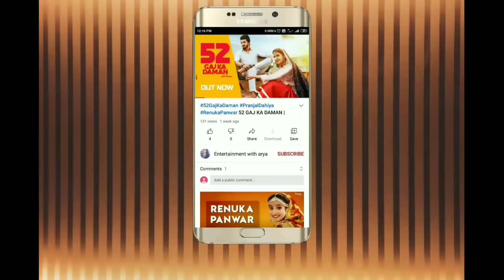KAJALIYO (Official Video) Aakanksha Sharma | Kapil Jangir | New Rajasthani Song 2021 | EWA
मेने अभी कुछ फनी वीडियो बनाए है लिंक दे रहा हूं, प्लीज देख कर कमेंट में बताइए की आपको कैसे लगे, क्या मुझे ऐसे वीडियो और बनाने चाहिए

Kajaliyo (Official Video Song) a New Superhit Rajasthani Song 2019. Kajaliyo Song Sung by Aakansha Sharma. Music by Kapil Jangir. Music Label  KS Records.

Thank you for Watching our video if you enjoy this please Subscribe to our channel with press the bell icon 🔔 to get notification of our next entertaining music video songs like Rajasthani Songs, Folk Rajasthani Songs, Traditional Songs, Marwadi Songs, Hindi Songs, Haryanvi Songs, Punjabi Songs & Comedy Video. Love You All.

Credits:-
Song - Kajaliyo (Full Video)
Singer - Aakansha Sharma
Music/Compose - Kapil Jangir
Lyrics - Traditional
Added Lines - Dhanraj Dadhich
Mix Master - Kapil Studio
Production Head - SM Jangir
Camera - Harsh KJ
Production/Publicity Managed - Vishnu Jangir
MakeUp - Kanchan Jangid
Studio Asst. - Manish Goswami
Editing & Designs - Kapil Jangir
Choreography - Bhavna, Vanshita, Ashish Sharma
Dance Crew - Biyani College
Team Leaders - Prem Pancholi & Bhavna Jha
Produced By - Kapil Studios™
Label - Ks Records